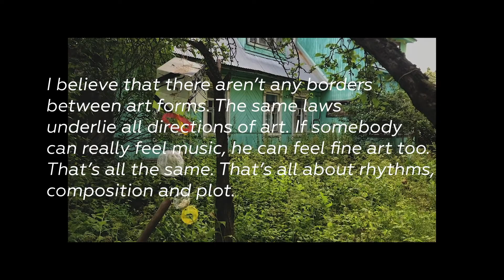Dacha-2019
organizers:
Dasha Fetisova
Norché

address:
microdistrict Firsanovka, Khimki, Moscow region, Russia

I believe that there aren’t any borders between art forms. The same laws underlie all directions of art. If somebody can really feel music, he can feel fine art too. That’s all the same. That’s all about rhythms, composition and plot.
During three days we were into different activities such as performing music, drawing pictures, making installation and performance. It was amazing! Everything was live, vigorous and belong to us.